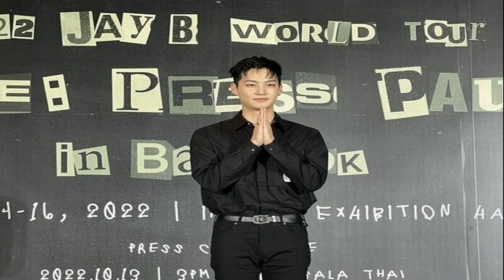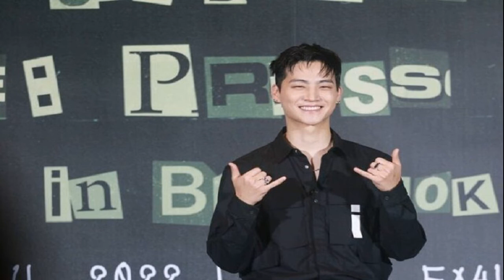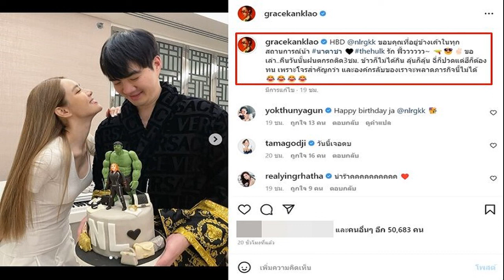เจบี Got7 ขอบคุณอากาเซ่ ต้อนรับอบอุ่น โชว์วลีฮิต รักไม่ใช่ดวงดาวเมื่อพราวแสง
เจบี Got7 ขอบคุณอากาเซ่ ต้อนรับอบอุ่น โชว์วลีฮิต “รักไม่ใช่ดวงดาวเมื่อพราวแสง” ลั่นพร้อมลุย! เวิลด์ทัวร์คอนเสิร์ตเดี่ยวครั้งแรก
เจบี Got7 ขอบคุณอากาเซ่ / วันที่ 13 ต.ค.2565 ที่ โรงแรมแบงค็อก แมริออท มาร์คีส์ ควีนส์ปาร์ค สุขุมวิท22 ศิลปินเกาหลีชื่อดัง แจบอม หรือ เจบี Got7 เดินทางมาร่วมงานแถลงข่าวคอนเสิร์ตเดี่ยวครั้งแรก 2022 WORLD TOUR JAY B “TAPE: PRESS PAUSE” in Bangkok หลังเดินทางมาถึงประเทศไทยเมื่อช่วงวานนี้(12ต.ค.) ท่ามกลางอากาเซ่ที่ไปรอต้อนรับที่สนามบินอย่างอบอุ่น
ผู้สื่อข่าวรายงานว่า หนุ่มเจบี ปรากฏตัวพร้อมกล่าวทักทายสื่อมวลชนเป็นภาษาไทยว่า “สวัสดีครับ ผมเจบี Got7” จากนั้น ดีเจนุ้ย-ธนวัฒน์ ประสิทธิสมพร พิธีกรในงาน ได้ถามถึงเรื่องที่แฟนๆ ไปรอต้อนรับที่สนามบินเมื่อวานนี้ เจบี กล่าวว่า “เมื่อวานนี้ที่สนามบินผมตกใจมากๆ ที่มีแฟนๆ มารอให้กำลังใจกันเยอะ ต้องขอบคุณทุกคนมากๆ เลย วันนี้ในงานแถลงข่าวก็เหมือนกัน ต้องขอบคุณพี่ๆ สื่อมวลชนที่มากัน ขอบคุณสำหรับกำลังใจครับ”

มาเมืองไทยครั้งนี้ในรอบ 3 เตรียมภาษาไทยอะไรมาพูดกับแฟนๆ บ้าง? “ตอนนี้ผมยังไม่มีคำไหนที่เตรียมมาแต่หลังจากนี้จะขอเรียนจากพี่ล่ามครับ (ดีเจนุ้ยอาสาสอนให้?) ผมบอกตรงๆ ค่อนข้างกังวลว่าพี่จะสอนคำไหน แต่ก็ลองดูแล้วกัน” ทั้งนี้ เจบี ได้พูดตามดีเจนุ้ยว่า “เจบี ไม่ใช่ เจซี แจบอม ไม่ใช่ แจกัน รักไม่ใช่…ดวงดาวเมื่อพราวแสง” พร้อมทำเสียงเป็นทำนองเพลงอย่างน่ารัก
เจบี Got7 ขอบคุณอากาเซ่
ถือเป็น World Tour Concert ครั้งแรกในฐานะศิลปีนเดี่ยว รู้สึกอย่างไรบ้าง? “ตั้งแต่ตอนที่ตัดสินใจว่าจะมีเวิลด์ทัวร์ ผมก็อยากที่จะมีคอนเซ็ปต์ใหญ่ๆ สำหรับงานคอนเสิร์ตครั้งนี้ ผมรู้สึกว่าการที่เราได้เล่นคอนเสิร์ตเหมือนเราไปกด Cassette Tape ให้เริ่มเล่นตั้งแต่เริ่มจนจบ การแสดงของผมมันก็เหมือนกับการกดเทป แต่ที่มีคำว่า Press Pause เพราะหลังจากที่จบเวิลด์ทัวร์ครั้งนี้ก็ต้องกลับไปดูงานเพื่อที่จะเตรียมอัลบั้มต่อไป มันก็เหมือนกับเป็นการพอสเอาไว้แป๊บนึง แต่ไม่ได้เป็นการหยุดหรือ Stop
บัตรคอนเสิร์ตเปิดขายปุ๊บหมดปั๊บ แถมยังต้องเพิ่มรอบอีก? “ตอนที่ได้ยินว่าบัตร Sold Out ยังรู้สึกว่ามันคือเรื่องจริงเหรอ แล้วเพราะทางบริษัทเสนอมาว่าเปิดเพิ่มอีกสักรอบไหม ผมก็ไม่มั่นใจว่ามันยังจะขายได้เหรอ แต่พอเปิดแล้ว Sold Out อีก ไม่รู้ว่าจะขอบคุณทุกคนยังไงที่ฟีดแบ็กดีมากขนาดนี้ ผมสัญญาและตั้งจัยเตรียมคอนเสิร์ตนี้เพื่อตอบแทนแฟนๆ ทุกคนเลย ส่วนว่าจะมีเซอร์ไพรส์อะไรมาฝากทุกคนไหม ไม่รู้เหมือนกัน ทุกคนคิดว่ามีหรือไม่มีครับ เอาเป็นว่ามาเช็กในคอนเสิร์ตพรุ่งนี้แล้วกัน